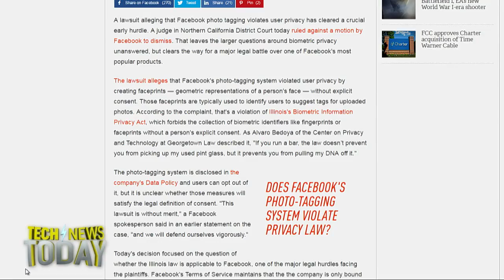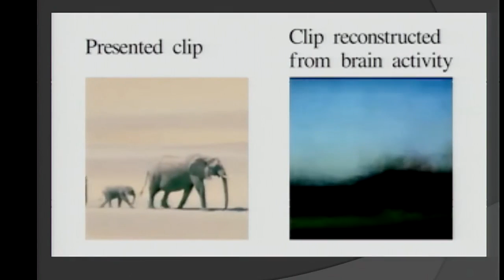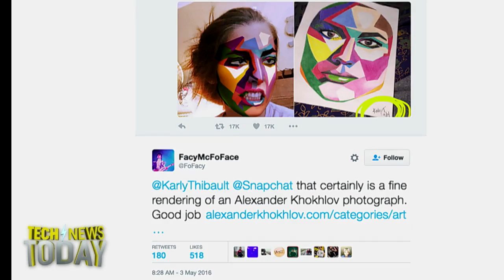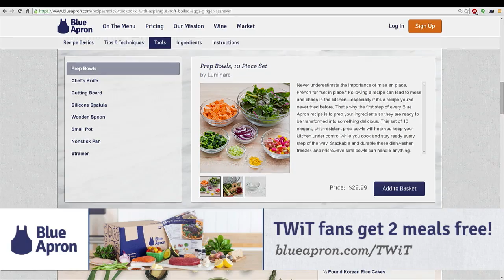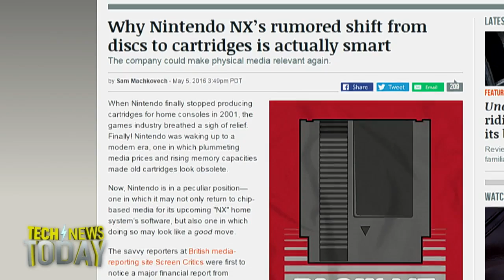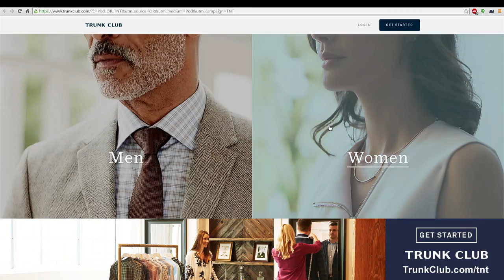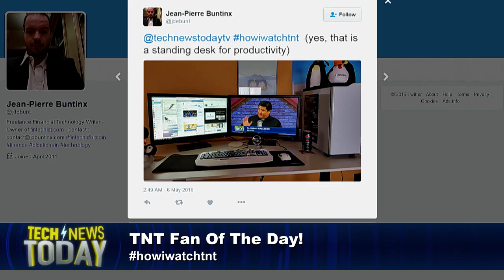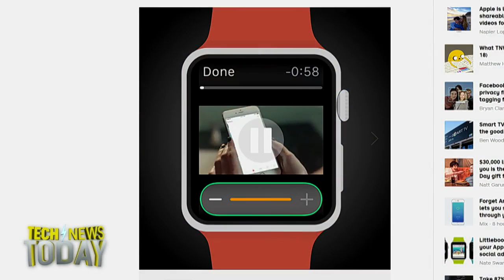Tech News Today 1508: MRI Hat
Guests: Sam Machkovech, Ian Kar
Tonight, we talk about a new lawsuit that says Facebook's opt-out auto-tagging feature is a violation of our biometric privacy. If you want to devote your life to curing disease, the Oculus division of Facebook is apparently not the place to do it. Mary Lou Jepson, formerly of Google, is now leaving Oculus to start her own company to cure disease with an MRI that might be the size of a ski hat. Next, we check in with Sam Machkovech from Ars Technica about the next Battlefield, the rumored Nintendo NX, and the human centipede game Push Me Pull You. Then, we check in with Ian Kar from Quartz about the tumbling stock of the mobile payments company Square.